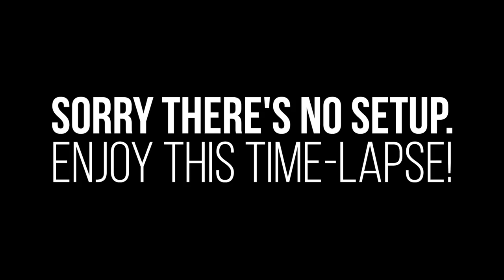Baseball in the mountains!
Today was another crazy day but I managed to squeeze in a time-lapse.